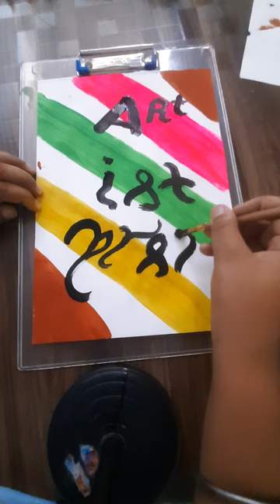How to water color painting mr.Harpreet singh artist